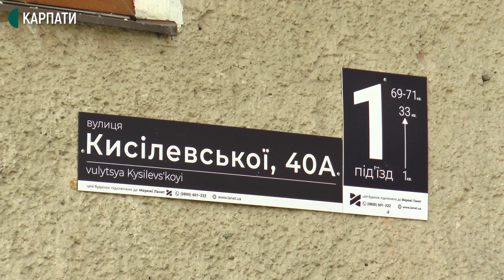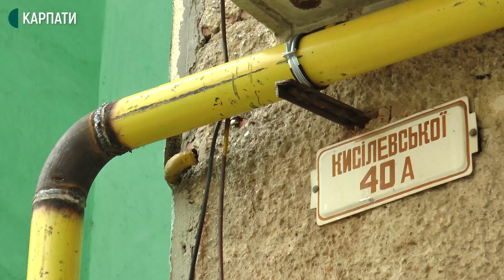Івано-франківські багатоповерхівки переходять на індивідуальне опалення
Івано-Франківськ готується до опалювального сезону. На щотижневій оперативній нараді представники теплопостачальних компаній звітували щодо готовності системи опалення в місті.